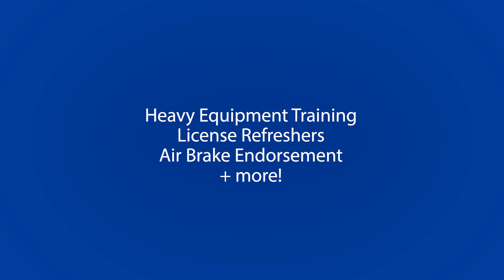Cement Truck Yard Lesson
We've got all your training covered, whether you just need a refresher or have never set foot in a truck!